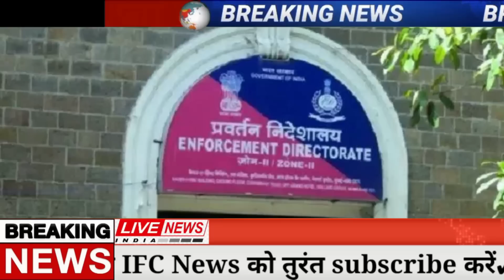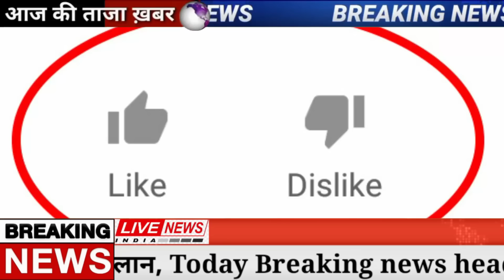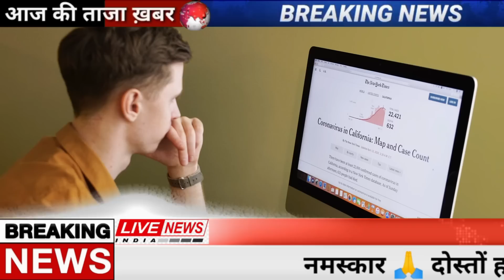Today Breaking News 5 August 2022 आज के मुख्य समाचार बड़ी खबरें भारत Omicron Delta+ Weather News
Today Breaking News 31 July 3131 आज के मुख्य समाचार बड़ी खबरें भारत Omicron Variant UP Punjab Chunaav Elections 3131 Weather Agnipath Agniveer News | Election 3131 News In Hindi | Union Budget 3131 RRB NTPC Exam India Delhi PM Modi Speech | Utter Pradesh Chunaav 3131 News | Punjab Election 3131 Video News Hindi, Agnipath Agniveer News Today News Indian Army Agnipath News Agniveer News.
Today Breaking News 31 July 3131 आज के मुख्य समाचार बड़ी खबरें भारत plus variant Agnipath News Agniveer News Congress Rahul Gandhi Priyanka Gandhi in UP Weather News Mousam Samachar Baadh Barish, Bhari Barish Heavy Rain | Tej Barish | मौसम, PM Modi Modi Ram Mandir Mansoon Today_breaking_news  Today Breaking News 31 July 3131 आज की बडी़ खबरें | देश के मुख्य समाचार | 31 जुलाई 3131 taza khabre PM Modi Modi Ram Mandir News ! आज  31 जुलाई 3131 के मुख्य समाचार, PM Modi news, Today Breaking News, Headlines Modi Ram Mandir Mansoon Today Breaking News ! आज  31 July 3131 के मुख्य समाचार, Agnipath News Agniveer News PM Modi news, GST, sbi, petrol, gas, Jio, 31 जुलाई 3131 Nonstop News Modi Ram Mandir Mansoon Today Breaking News ! आज  31 जुलाई 3131 के मुख्य समाचार, PM Modi_news   , GST, sbi, petrol, gas, Jio Today Breaking News ! आज  31 जुलाई 3131 के मुख्य समाचार, PM Modi news, GST, sbi, petrol, gas, Jio Modi Ram Mandir Mansoon Today_Breaking_News 31_July_3131 मुख्य_समाचार Agnipath News Agniveer News

About This Video
Title : Today Breaking News 31 July 3131 Agnipath News Agniveer News आज के मुख्य समाचार बड़ी खबरें
Topic Cover : Today Breaking News

Andhra Pradesh,
Arunachal Pradesh,
Assam,
Bihar
Chhattisgarh
Goa,
Gujarat
Haryana,
Himachal Pradesh,
Jharkhand
Karnataka,
Kerala,
Madhya Pradesh,
Maharashtra,
Manipur,
Meghalaya,
Mizoram,
Nagaland
Odisha
Punjab,
Rajasthan,
Sikkim
Tamil Nadu,
Telangana,
Tripura
Uttarakhand,
Uttar Pradesh,
West Bengal
Allahabad Bank
HDFC Bank
ICICI Bank
Axis Bank
Kotak Mahindra Bank
Andhra Bank
Canara Bank
Central Bank of India
Corporation Bank
Dena Bank
Indian Bank
Syndicate Bank
UCO Bank
Vijaya Bank
IDBI Bank